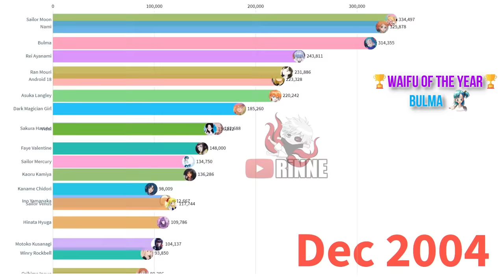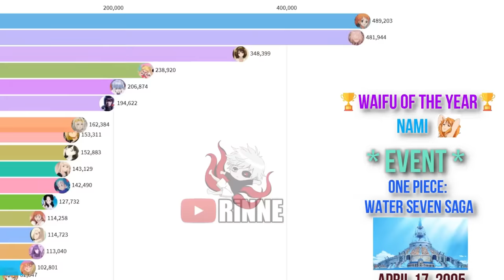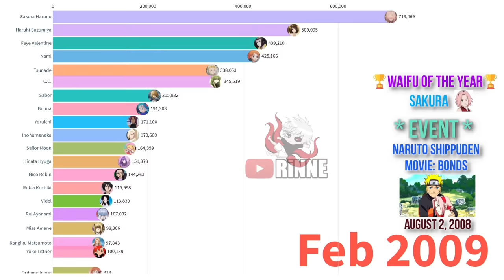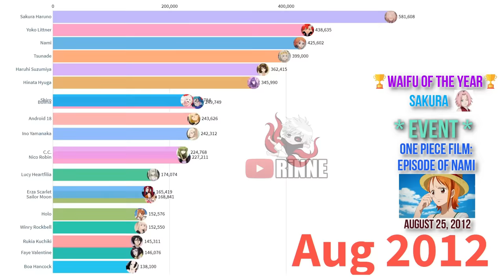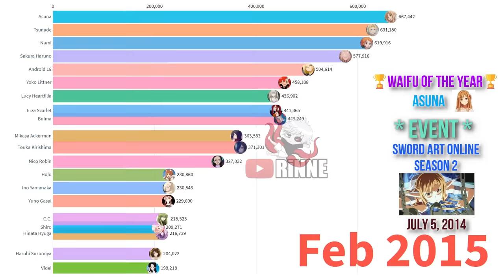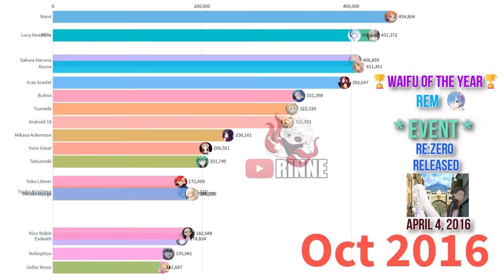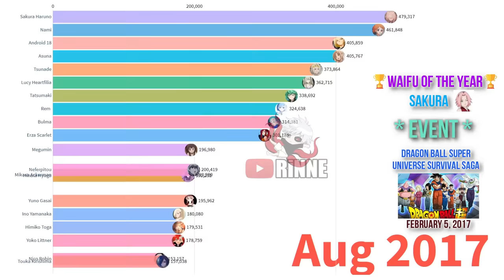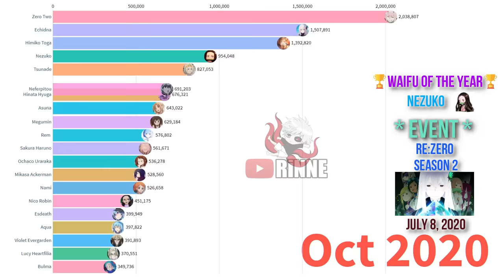Most Popular Waifu (2004 - 2020) *with boss music*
Which is your favourite waifu?

Tools Used for Most Popular Waifu (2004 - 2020) *with boss music*

Google Trends
Ammount Search Tool
Flourish Studio
Microsoft Excel
Wondershare Filmora
Calculator

Methodology

. The .csv files containing search interest values were downloaded from Google Trends for every waifu.

2) Ammount Search Tool determined the average monthly search volume for every anime.

3) The number of searches per month for each calendar year were proportioned based on official reports from Google.

4) Data modeling through an algorithm invented by me to obtain the most realistic data possible.

5) Search interest values and proportioned monthly search volumes were placed in Excel for calculations.

6) The data was placed into Flourish Studio to create the data visualization piece.

7) Image and audio assets were added with Wondershare Filmora.